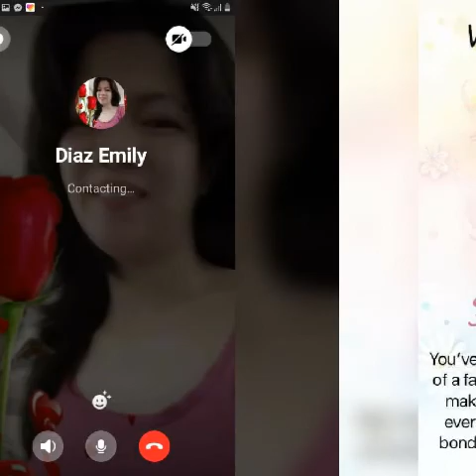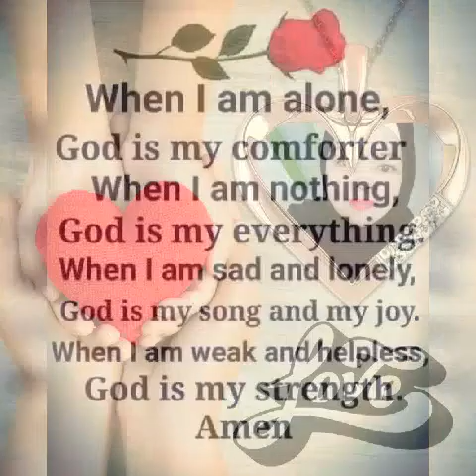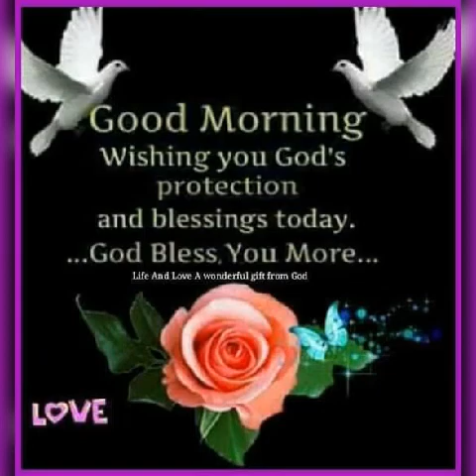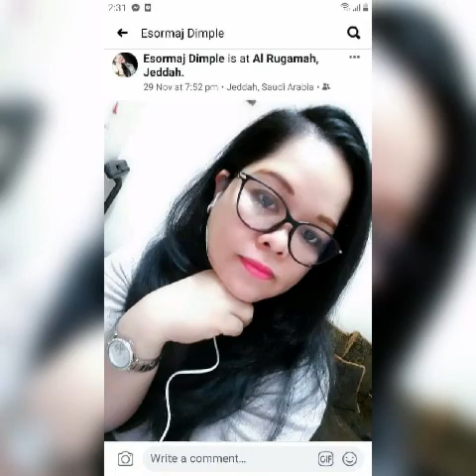5 friends memories